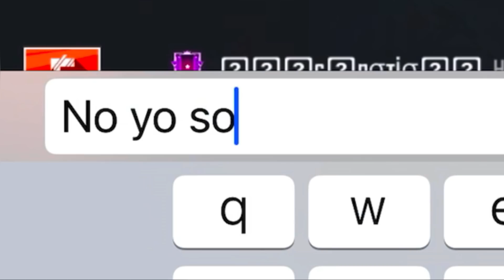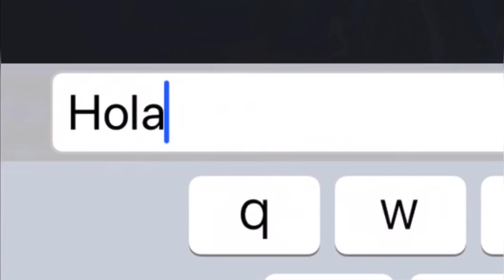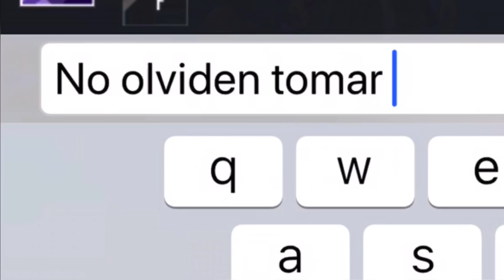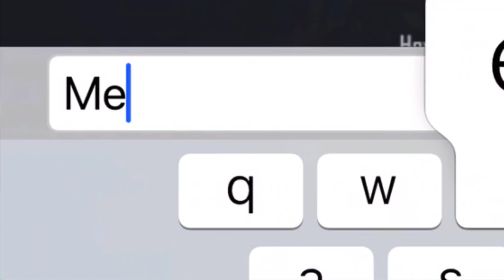ENTRO VESTIDO DE BOTSITO A ESCUADRAS DEL MUNDO Y *ME HAGO PASAR POR HACKER*TERMINA MAL😭